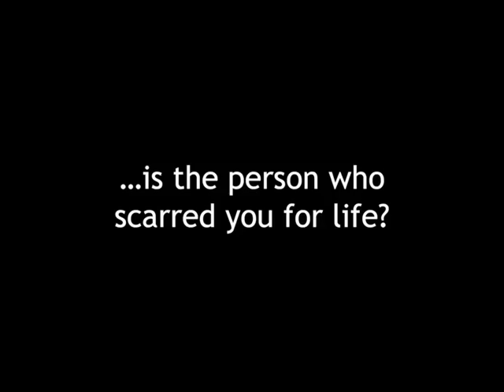Leaving Paradise Trailer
Trailer for a new young adult novel by Simone Elkeles, available April 2007.